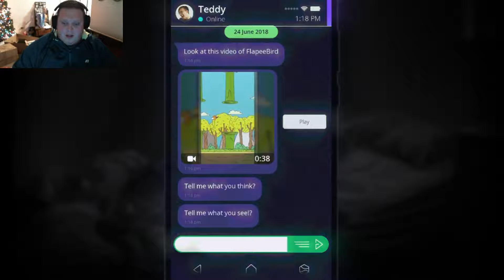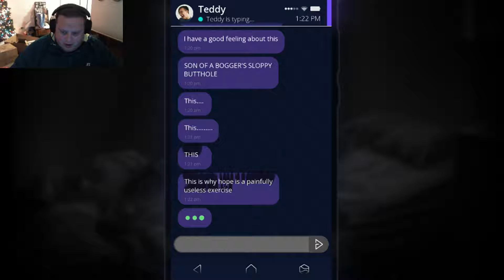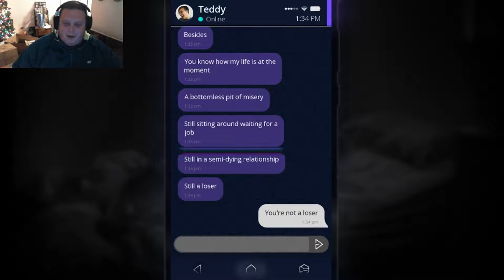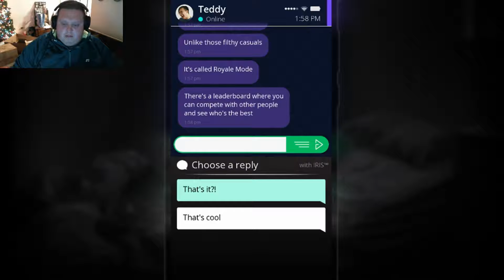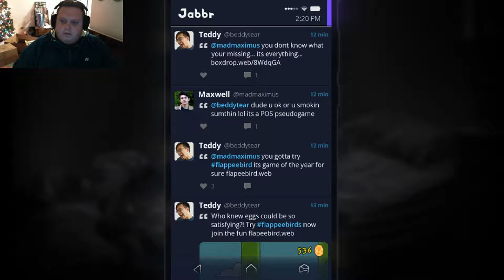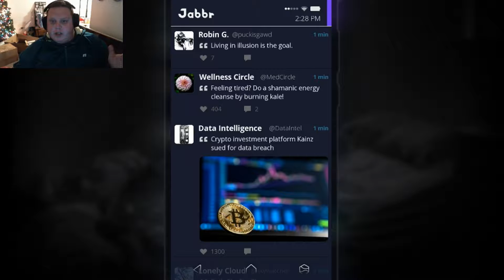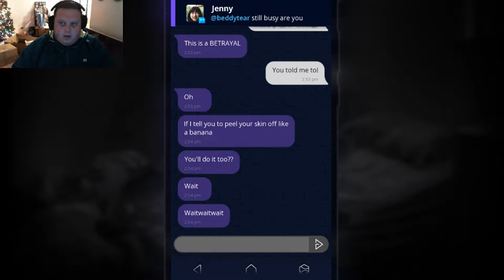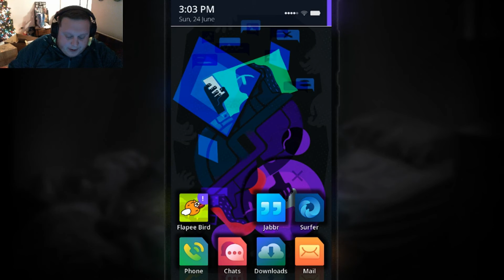Flappy birds nightmare//Simulacra: Pipe Dream (part 1)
this is a fun game I managed to find online if you like it let me know.